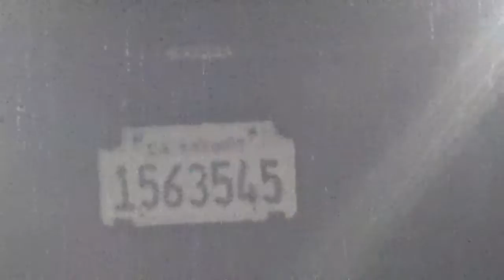Police Try To Intimidate Government Gang Stalking Whistleblower - 12/22-23 AM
See all the pictures of what went on at my